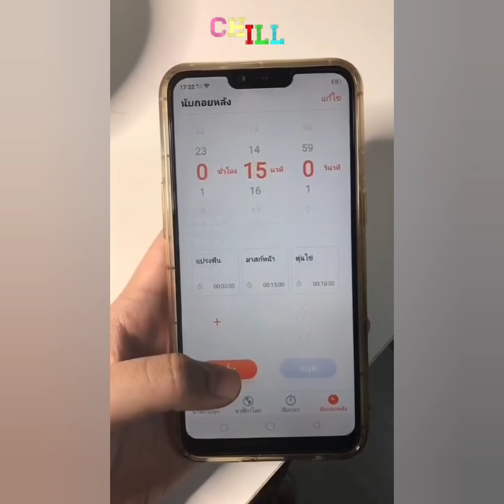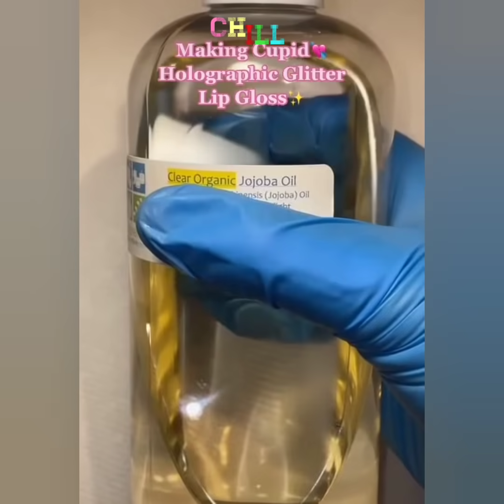💄 Lipgloss Making Storytime | Bully Became My Stepdaugther 🤣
Lipgloss Making 💄